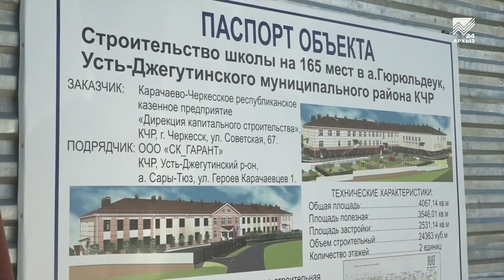Наедине со всеми. Глава КЧР ответил на вопросы земляков в прямом эфире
Острые вопросы — честные ответы. Два часа Глава республики Рашид Темрезов отвечал сегодня на вопросы земляков в прямом эфире региональных телеканалов. Большинство обращений касались эпидситуации, коммунальных проблем, здравоохранения, благоустройства, а также водоснабжения и газификации отдельных населенных пунктов КЧР.